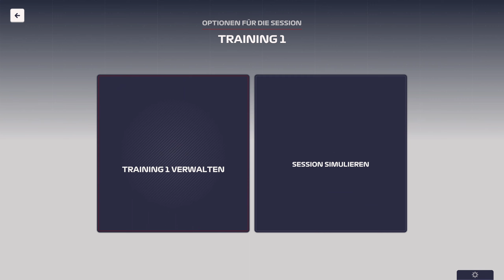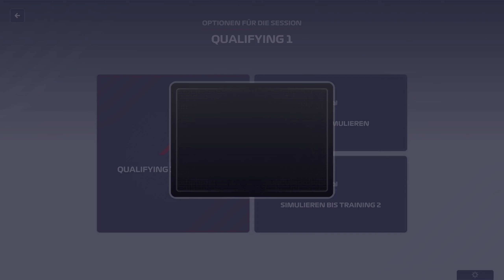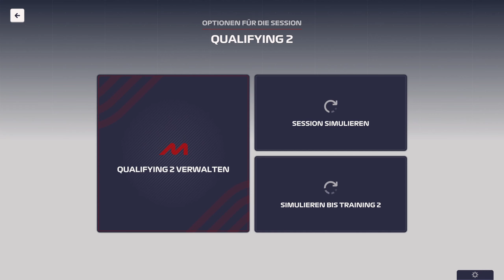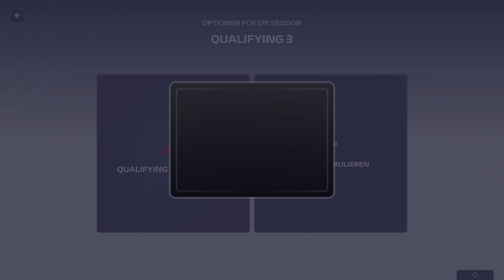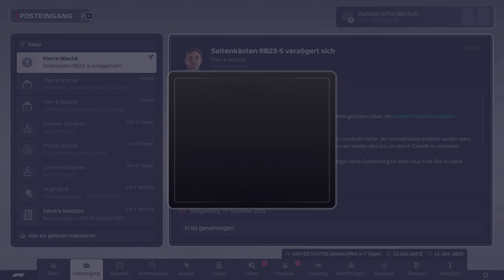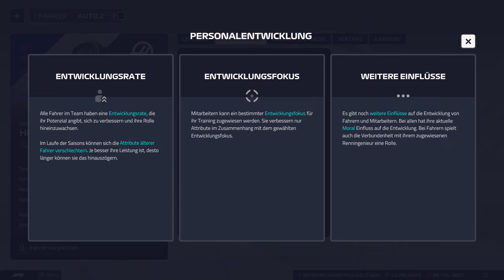F1 Manager 2023 Part 35: Unfall-auch ohne pushen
Ein sehr schlechtes Wochenende von Red Bull. Leider macht Hülkenberg einen Fehler und verliert nicht nur Sprint Punkte sondern auch Rennpunkte.